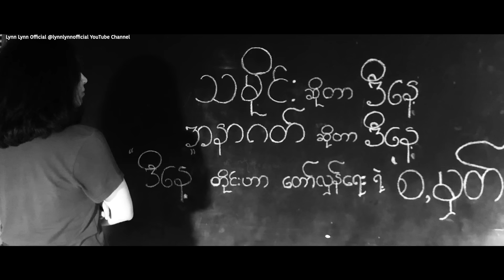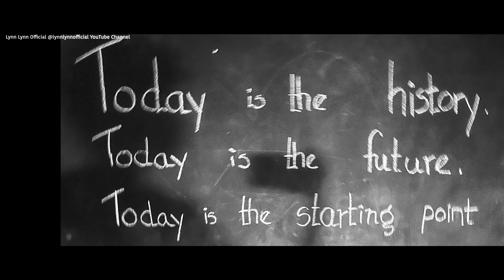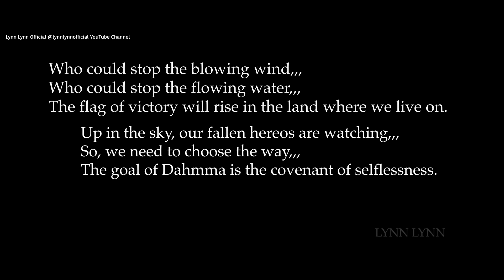စ - မှတ် ( Starting Point ) © Lynn Lynn Official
© Lynn Lynn
စ - မှတ် ( Starting Point )
Vox - Lynn Lynn & Chit Thu Wai
Lyrics & Music Produced by Lynn Lynn
Mixing & Mastering by Lynn Lynn

                 စ - မှတ်
ဒါ ကံကြမ္မာလား? ဒီမေးခွန်းတစ်ခုရဲ့
စ,မှတ် တစ်ခုက ဒီနေ့စတင်တယ်
ဝဋ်ကြွေး ခေါ်တာလား?ဒီမေးခွန်းတစ်ခုရဲ့
စ,မှတ် တစ်ခုက ဒီနေ့စတင်တယ်

* ဖြစ်ခဲ့တဲ့ သမိုင်းများက
ဒီနေ့တစ်ခုက စတင်ပါတယ်
မျှော်လင့်ချက်အနာဂတ်သစ်များလဲ
ဒီနေ့တစ်ခုက စတင်ပါတယ်

cho: ဒါ စ,မှတ်ဘဲ ရှေ့ဆက်ရုံဘဲ,,,,
ဝါဒသက်သက်မစဉ်းစားဘူး
ငါတို့ဘက်က လူသားသစ္စာ

အိမ်ပြန်နိုင်မလား? ဒီမေးခွန်းတစ်ခုရဲ့
စ,မှတ် တစ်ခုက ဒီနေ့စတင်တယ်
ငါတို့ယုံကြည်တဲ့ ငြိမ်းချမ်းခြင်းရဲ့
စ,မှတ် တစ်ခုက ဒီနေ့စတင်တယ်

* ဖြစ်ခဲ့တဲ့ သမိုင်းများက
ဒီနေ့တစ်ခုက စတင်ပါတယ်
မျှော်လင့်ချက်အနာဂတ်သစ်များလဲ
ဒီနေ့တစ်ခုက စတင်ပါတယ်

ဝါဒသက်သက်မစဉ်းစားဘူး
ငါတို့ဘက်က လူသားသစ္စာ

သမိုင်းဖြစ်တည်မှု အစဟာ အားလုံး ဒီနေ့
အနာဂတ်ဖြစ်တည်မှု အစဟာ အားလုံး ဒီနေ့
ဓမ္မဖြစ်တည်မှု အစဟာ အားလုံး ဒီနေ့
ဒီနေ့က စ,တယ်

© Lynn Lynn